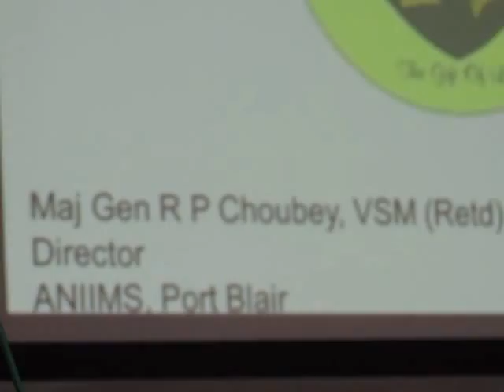Maj Gen R P Choubey, Dir ,ANIIMS, PB Presentation on Organ DonationEdweepNews2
Maj.Gen.R.P.Choubey, Director, Andaman Nicobar islands Institute of Medical Science (ANIIMS) , Port Blair-Presentation-on-Organ-Donation – in connection with celebration of of “Organ Donation Awareness Week- 2016” @ JNRM - PB- thanking ALl !!!
To promote Deceased organ donation programme in India, Indian organ donation day is celebrated on 27th November every year since 2010. To continue the efforts in this regard, a series of activities have been planned by National Organ & Tissue Transplant Organisation (NOTTO) under the aegis of DGHS, Ministry of Health & Family Welfare, Govt. of India, on this occasion.
All states and Union Territories have been asked to organize awareness activities for general public as well as other stakeholders to encourage organ donation, especially Deceased (after death) Organ Donation from 20th November to 27th November 2016 (Indian Organ Donation Week).
Consequently, Andaman & Nicobar Islands Institute of Medical Sciences (ANIIMS) under A&N Administration has planned series of activities to promote awareness about organ donation amongst general public and other stakeholders. Gen. R P Choubey (Retd.), Director, ANIIMS, at JNRM College Auditorium at 11am on 24th November 2016 (Thursday). He will also be delivering a talk in ANIIMS for faculty and students on Brain Death on 25th November 2016.
Forms for pledging your organs (Form-7), will be made available. All are requested to fill the form to pledge their organs for donation after death (Brain/Cardiac). You also must apprise your family members regarding your desire to donate organs.(ipdvn - Press Release)-